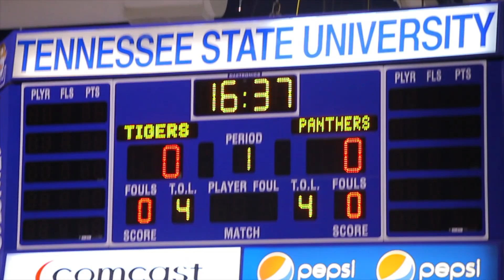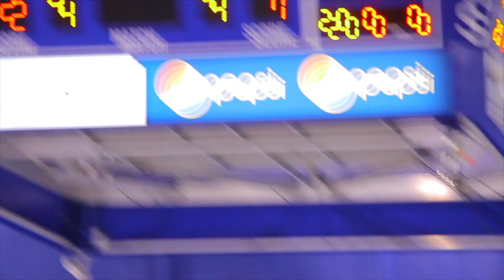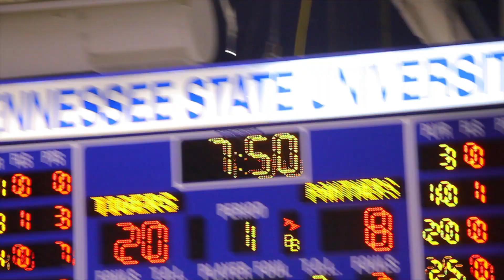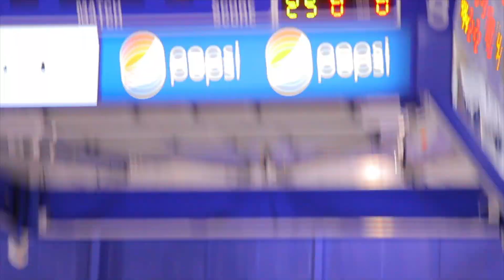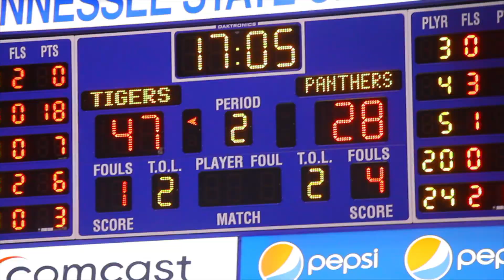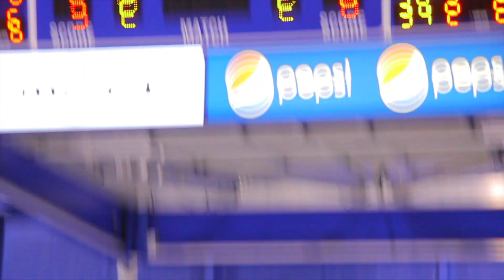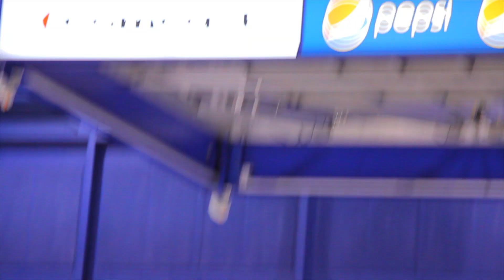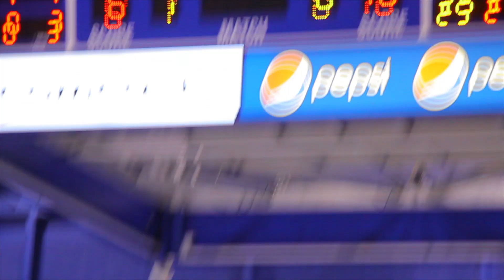CLUB GENTRY💙🐯!!! | Tennessee State vs Eastern Illinois Basketball